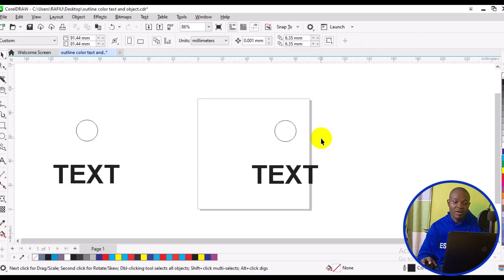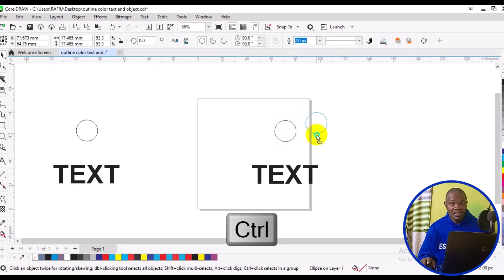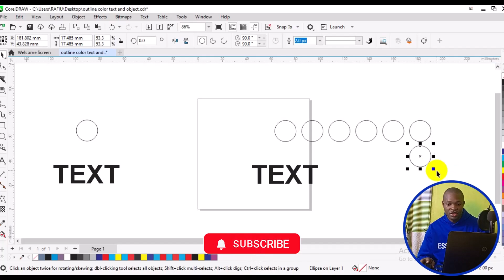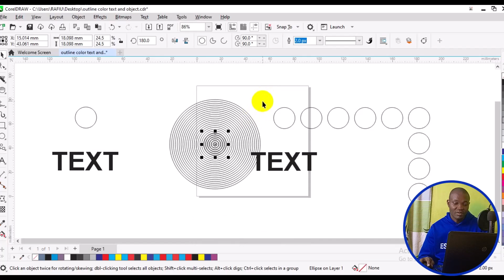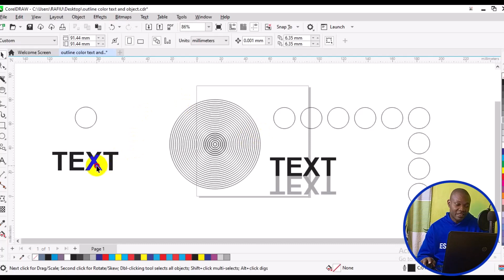How To Duplicate Text & Objects in CorelDraw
Welcome to our tutorial on How To Duplicate Text & Objects in CorelDraw! Whether you're a beginner or an experienced user, mastering the art of duplicating elements can significantly enhance your workflow and creativity in CorelDraw. In this video, we will guide you through the step-by-step process of duplicating text and objects, ensuring you can create stunning designs with ease.

What You'll Learn:

1. Introduction to Duplication:
   - Understanding the concept of duplication in CorelDraw.
   - Benefits of duplicating text and objects in your design projects.

2. Basic Duplication Techniques:
   - How to duplicate text using the Copy and Paste method.
   - Using the Duplicate command for quick replication.

3. Advanced Duplication Methods:
   - Utilizing the Step and Repeat feature for precise duplications.
   - Creating multiple duplicates with the Transformations Docker.

4. Practical Applications:
   - Duplicating objects for pattern creation.
   - Repeating text and objects to enhance visual appeal in layouts.

5. Tips and Tricks:
   - Shortcuts for faster duplication.
   - Best practices for maintaining alignment and consistency.

6. Common Issues & Troubleshooting:
   - How to handle overlapping duplicates.
   - Adjusting spacing and positioning for perfect results.

- Easy-to-follow Instructions: Our tutorial is designed to be clear and concise, making it accessible for users of all skill levels.
- Visual Demonstrations: Watch as we perform each step in real-time, providing a visual aid to enhance your understanding.
- Expert Tips: Learn from experienced designers who share their insights and techniques to help you improve your CorelDraw skills.